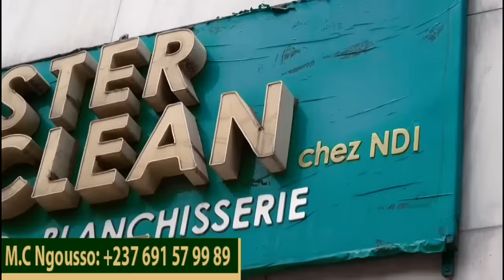⛔L0NGUE L0NGUE répl!que sau*vage*ment à FING0N😂😂C'est très Chaud au🇨🇲🇨🇲